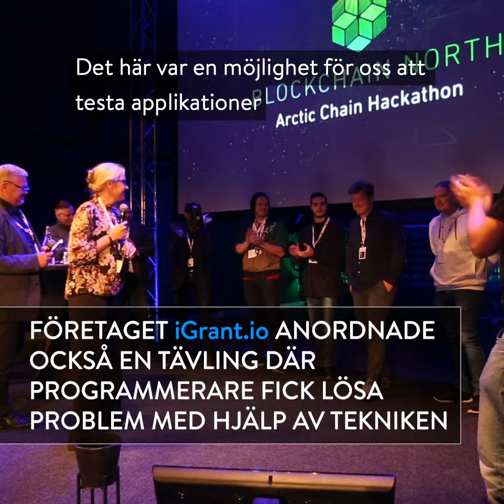Blockchain North 2019